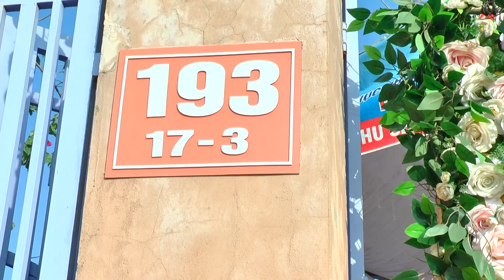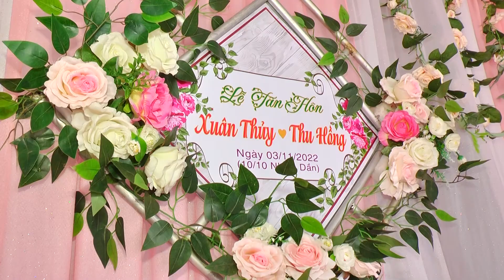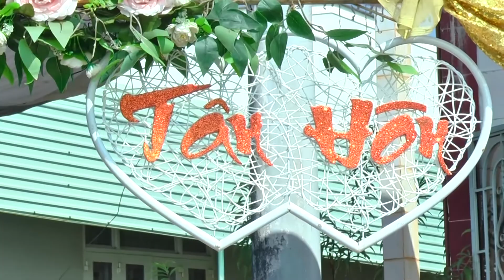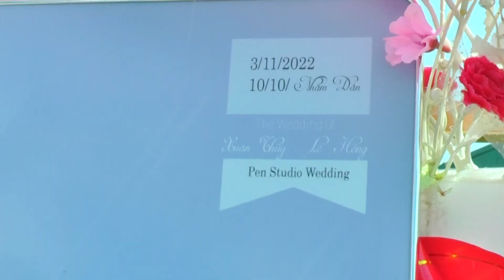PHIM CUOI THUY HONG 03 11 2022 PHAN 2